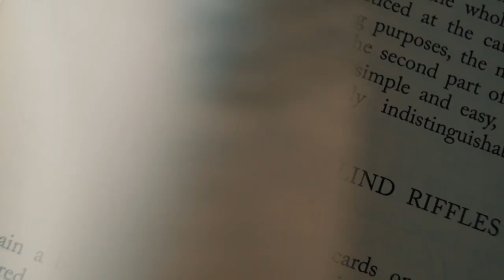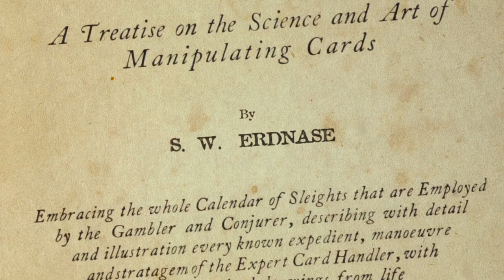The Expert At The Card Table: Looking For Erdnase Full Trailer